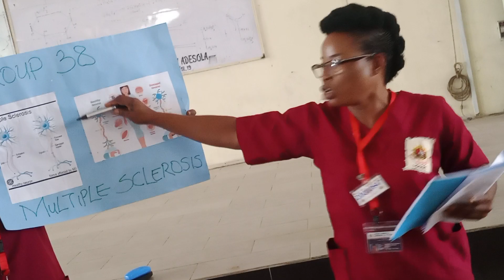NURSE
teaching practice experience